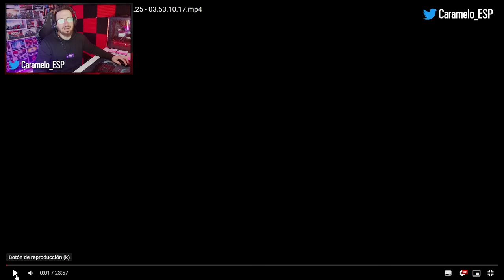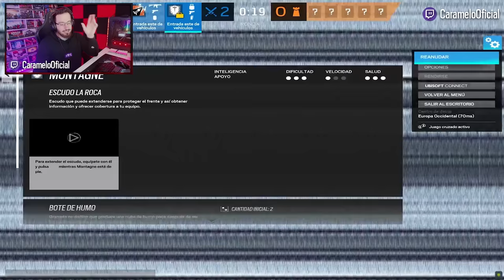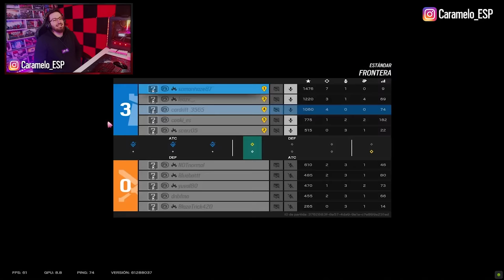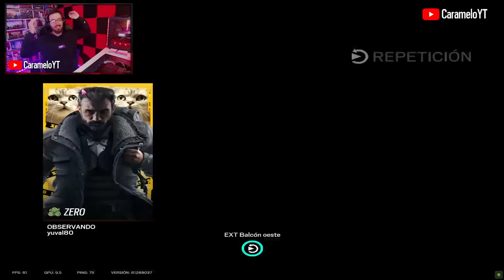ASÍ NO SUBIRÁS NUNCA en RANKEDS | Analizando Errores | Caramelo Rainbow Six Siege Gameplay Español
✅ ASÍ NO SUBIRÁS NUNCA en RANKEDS  en este Gameplay de Rainbow Six Siege español.